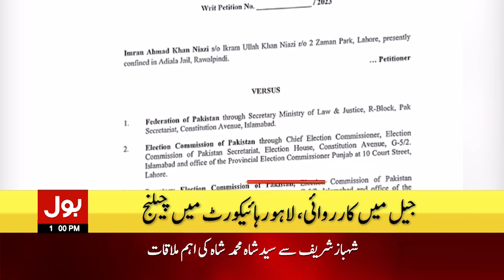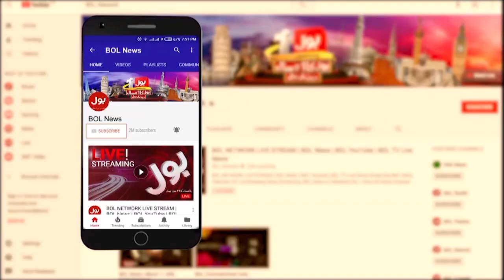Imran Khan New Plan Ready | BOL News Headines at 1 PM | Jail Trial Challanged in Court